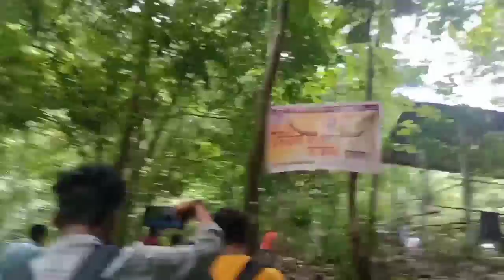Borjhora waterfall, bongaigoan.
mrid_biker# borjhora_watterfall#